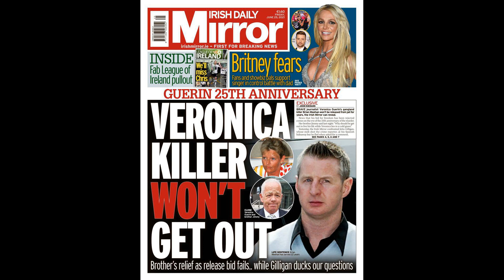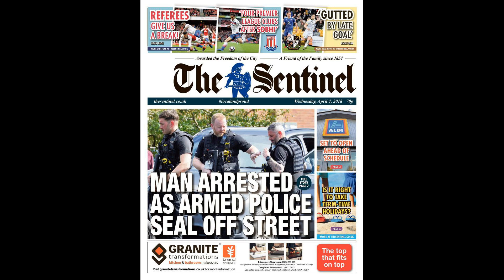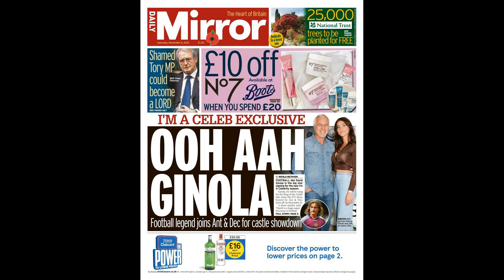Klopp "has bigger fish to fry" as Ian Wright highlights Liverpool tran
Klopp "has bigger fish to fry" as Ian Wright highlights Liverpool transfer trick